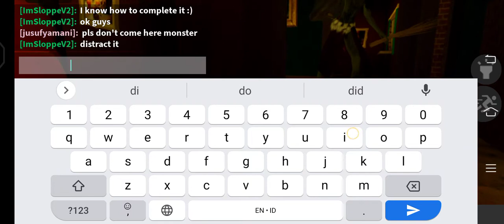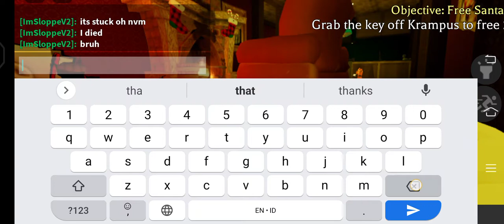Roblox the mimic new update Christmas trials